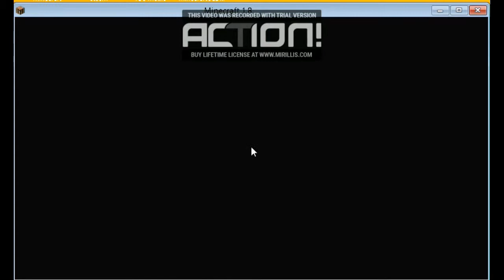Partidas de BEDWARS!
Espero que les guste y que dejen un buen like aqui les dejo la ip de los servers que juego.

IP:play.onlymc.net

IP:funplanet.serv.nu

IP_hypixel.net

y ya espero que dejen un buen comentario a por cierto se bbusca staff en mi server